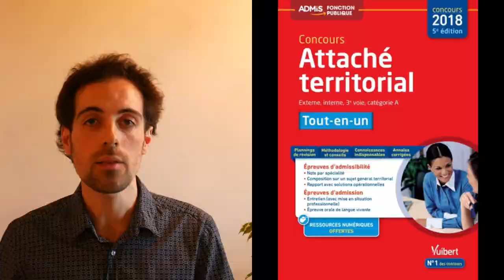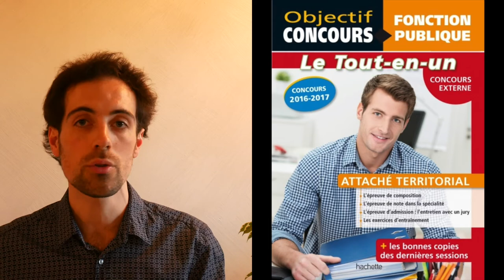S1E3 - Faire son planning de préparation au concours et choisir les meilleurs livres et newsletters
Préparer un concours exige une bonne organisation. Voyons les bonnes pratiques pour faire un planning de révisions efficace et un comparatif des ouvrages, revues et newsletters. Conseils et astuces établies grâce à un sondage exclusif effectué auprès des admis au concours d'attaché territorial.

     Dans cette vidéo :
1. Organiser ses révisions et créer son propre planning
2. Les meilleurs livres pour se préparer efficacement
3. Les revues et lettres d'information pour suivre l'actualité territoriales

Liens :
- Liste indicative de thèmes à étudier pour l'épreuve de composition du concours d'attaché territorial externe (MAJ du 02/09/18 : le lien n'est plus valide, la liste est dans les commentaires sous la vidéo)
- Extrait de l'ouvrage « Actu' Concours Culture territoriale » sur les mutations des structures administratives locales

Références des ouvrages mentionnés :
- Marine DERKENNE, Au coeur de la vie publique locale, Paris, Centre National de la Fonction Publique Territoriale 2017, 64 pages
- Fabienne GENINASCA, Entretien avec le jury - 180 questions sur les collectivités territoriales - Concours et examens professionnelles - Catégories A et B, Paris, Vuibert 2017, 264 pages
- Olivier BELLEGO, Concours Attaché territorial - Catégorie A - Tout-en-un, Paris, Vuibert 2017, 408 pages
- Marine DERKENNE et Donatien LECAT, Culture territoriale - concours 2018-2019, Paris, Ellipses 2017, 368 pages
- Frédéric ESPINASSE et Philippe DAVID, Fonction publique territoriale - Le statut en bref, Paris, La Documentation française 2017, collection Découverte de la vie publique, 138 pages
- Edward ARKWRIGHT et al., Les institutions de la France, Paris, La Documentation française 2013, collection Découverte de la vie publique, 293 pages
- Franck WASERMAN, Les finances publiques, Paris, La Documentation française 2016, collection Découverte de la vie publique, 224 pages
- José COMAS et al., Culture générale - Thèmes de société, Paris, La Documentation française 2017, collection Formation Administration Concours, 180 pages
- Gwénaël GONNIN, Objectif Concours - Tout en Un - Attaché territorial Concours Externe, Vanves Hachette 2016, collection Objectif Concours, 208 pages